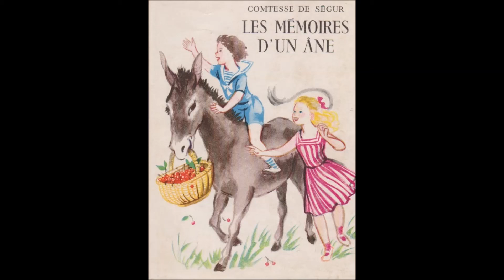Les mémoires d'un âne - 09